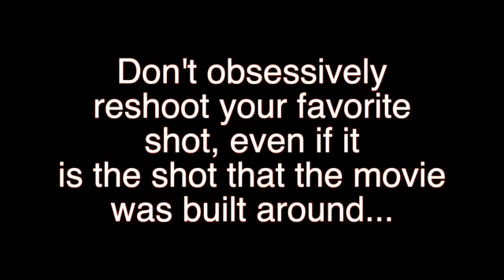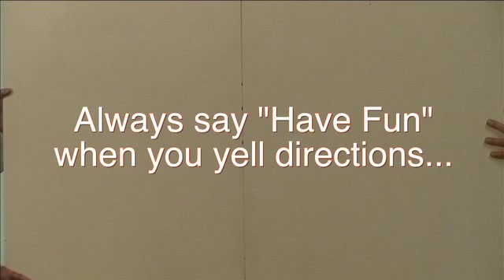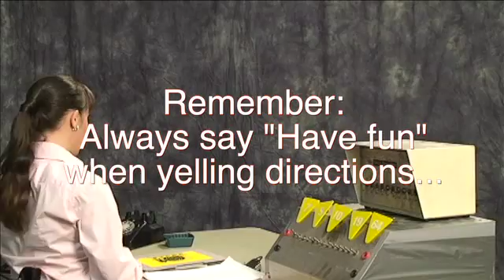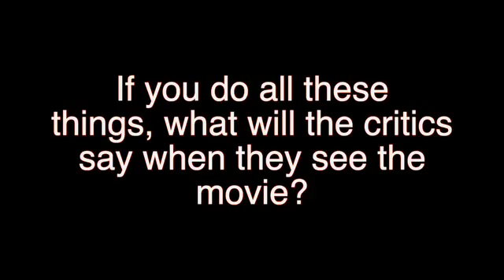The Empty Headquarters Affair- Outtakes and Bloopers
This delightful feature-length action/adventure spy drama was originally produced as a fan-flick ode to the creators of several popular 1960’s TV espionage shows. Shows such as I, Spy, HAWAII FIVE-0, and, most notably, THE MAN FROM U.N.C.L.E. proved remarkably inspirational to a large cross section of young people of that period.

Shot in the Virgin Islands and Hawaii, aboard a military transport plane, on a sunken wreck, and in lush mountain locations, this feature takes viewers on an intelligent thrill ride that centers on the theft of a wonder drug called Advantage 41, which conveyed to those injected with it a wildly enhanced power to learn directly and immediately from the experience of others who had acquired advanced skills and understandings.  This theft threatens to change the global balance of power, and throws together two enemies; one an aging secret agent and other a glamorous Hawaiian smuggler. They must either grow more alike and succeed, or remain as they are and perish.  As the plot unfolds, both characters gradually become outcasts, cut off from their respective organizations and resources, and must attempt an impossible rescue.

The payoff of the movie comes at the end, in a clever “Making Of” closing title sequence which reveals that this remarkable feature was accomplished by a team of unfunded, unpaid, time-pressured amateur film enthusiasts who overcame seemingly insurmountable obstacles. The story of the movie, and the parallel saga of its unlikely creation, radiates a single vibrant message of creativity and daring: Go for it!